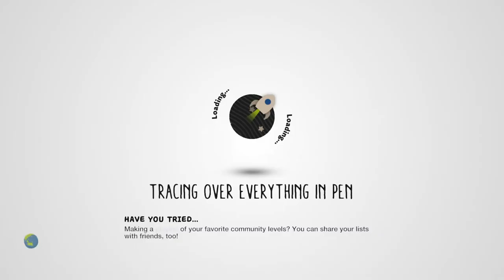LittleBigPlanet 3: Slippery Soap - Community Level [PS4]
Don't drop the soap.